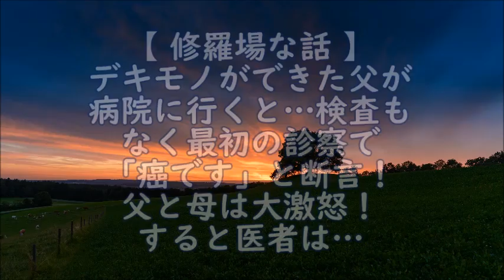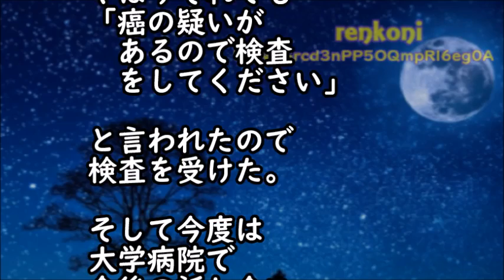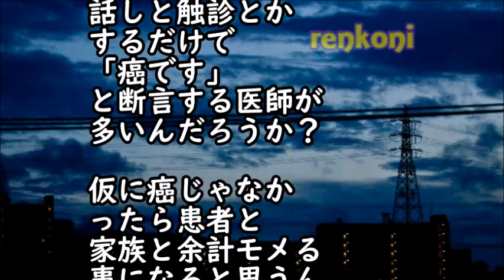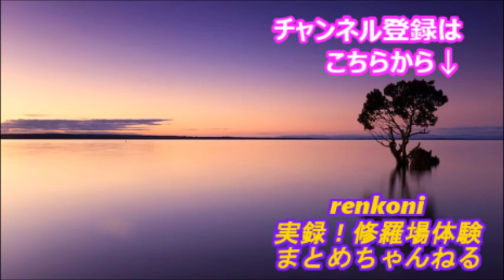【修羅場な話】デキモノができた父が病院に行ったら、最初の診察でいきなり「癌です」と断言された！父と母大激怒！すると医者は…【スカッと修羅場renkoniちゃんねる】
・母が急死。有給申請すると、上「休むの許さん、実家に無理だと嘘電話しろ」俺「は？僕親族ですよ」上「逆らったら秒でクビ、ＯＫ？」俺→実家に嘘電話…その３時間後だった

・修羅場な話　私「家を建てよう！」夫「了解」トメ「息子は私達と運命共同体。名義は夫、ウト、コトメの３人にしてね」私「えっ！？」→すると夫は予想外の反応して…【スカッとAK】

・旦那『悔しかったら自分で稼いでみろ！』旦那の希望で専業になった私「いいよ」『！？』 → すぐさま就職。弁護士「では・・・」旦那『えっ！？』私「あらら」（スカッとじゃぱん）

・妻が見慣れない指輪をしてた。俺「いいねその指輪。いつ買ったんだい？」妻『がっかりした』俺「え？」 → 実は…（スカッとじゃぱん）